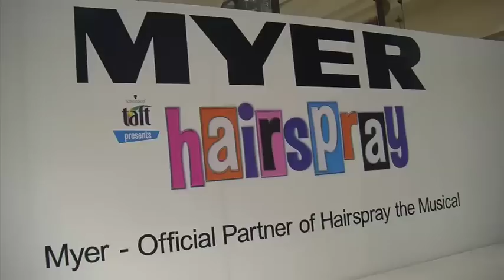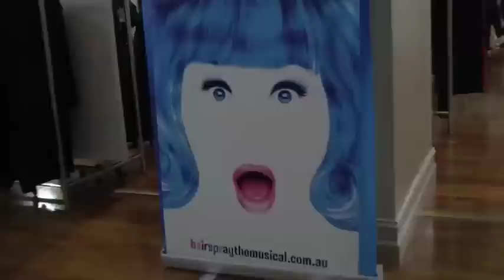HAIRSPRAY At Myer Sydney City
The cast of HAIRSPRAY visited Myer Sydney City last week. Were you there?